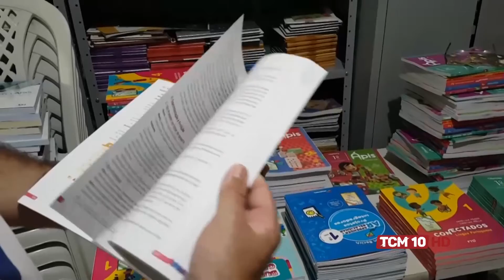Cenário Político com Benes Leocádio - Dep. Federal Republicanos 02